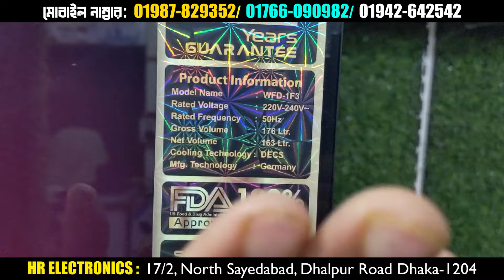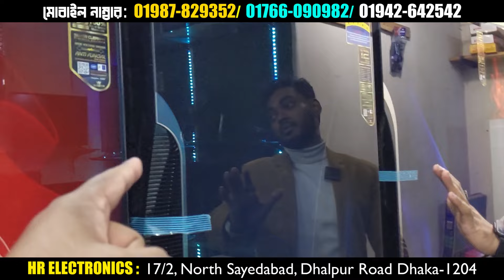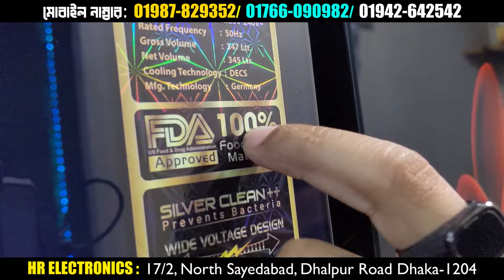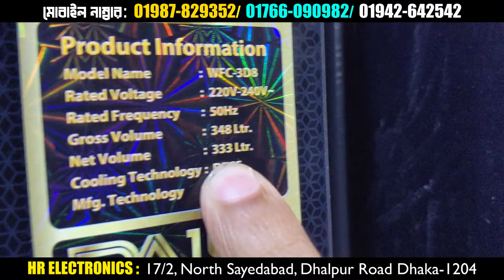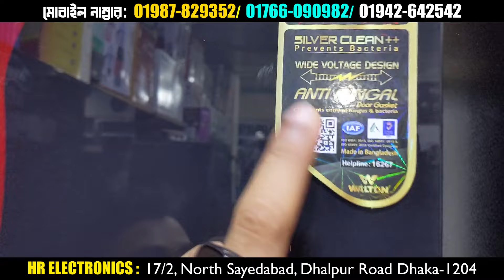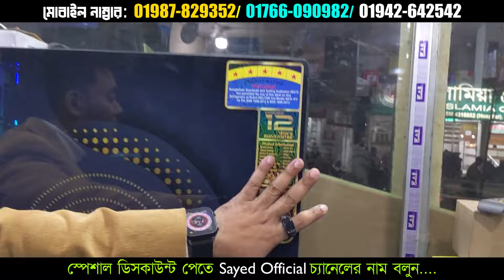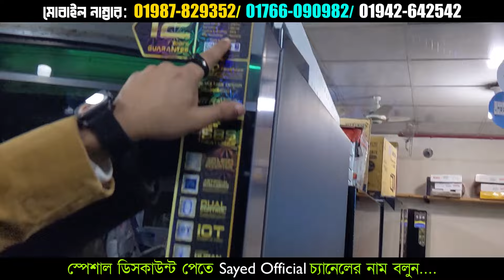Walton Freeze Price In Bangladesh 2024 🔥Walton Fridge Price In BD 😱Walton Fridge Update Prices in BD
Walton Freeze Price In Bangladesh 2024🔥 Walton Fridge Price In BD 😱 Walton Freeze

HR ELECTRONICS
17/2, North Sayedabad, Dhalpur Road Dhaka-1204

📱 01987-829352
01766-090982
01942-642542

Search Quarries:
walton freeze price in bangladesh 2023
walton freeze
walton
walton freeze price in bangladesh 2022
Walton fridge
ওয়ালটন ফ্রিজ
walton refrigerator price 2023
walton refrigerator
refrigerator
অলটন ফ্রিজ
ওয়ালটন ফ্রিজের দাম
ওলটন ফ্রিজ
walton fridge
walton freeze
ওয়ালটন ফ্রিজ